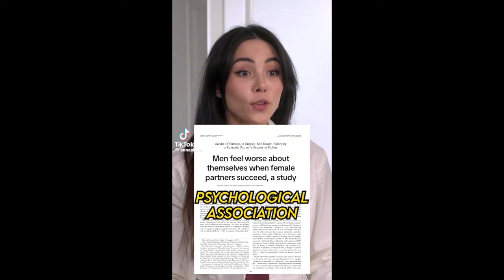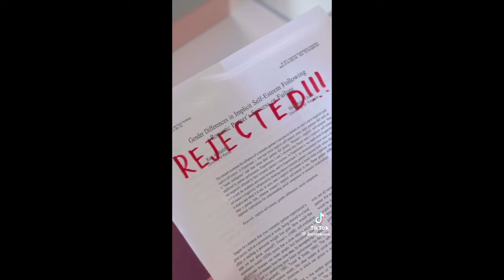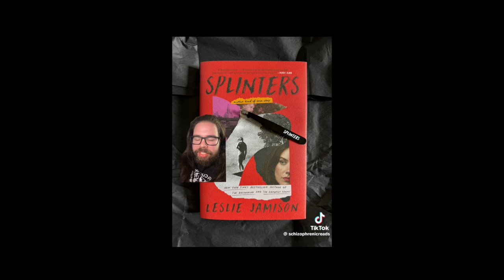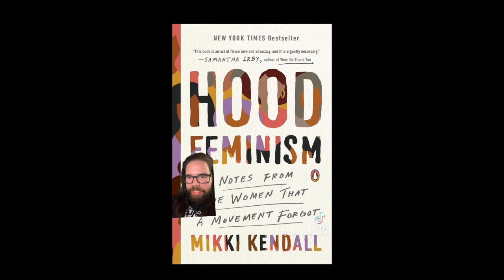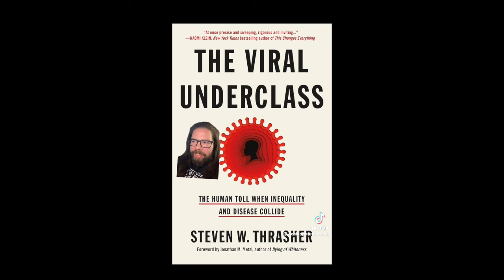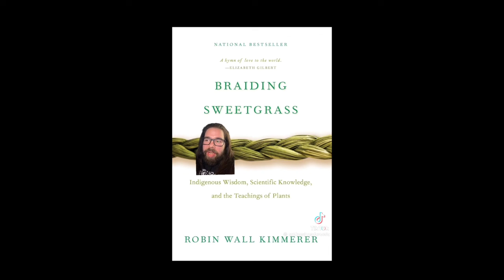leftist tiktoks that *guitar riff*